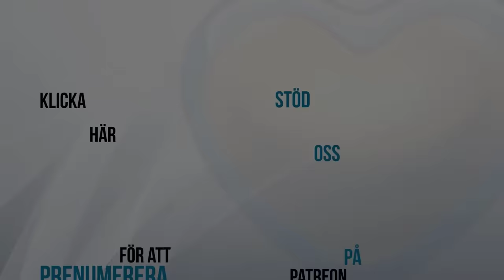Bankklaner och Brottslighet - Conny Grewe Carl Norberg 2023-10-23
Gängnärvaro på bankerna – lurar kunder på pengar.

Bankanställda hjälper de kriminella gängen att lura kunder på pengar, rapporterar P4 Stockholm. Radiostationen har intervjuat Elisabeth som råkat ut för att någon obehörig gjorde tolv stora uttag från hennes konto i samband med ett bostadsköp. Hon är övertygad om att någon inne på banken tipsat bedragare vilket gjorde bedrägeriet möjligt.

Charlotta Mauritzon vid polisens nationella operativa avdelning, Noa, bekräftar att de kriminella gängen har närvaro på svenska banker.

– Vi ser ju exempel på att man börjar placera in personer i rätt samhällsfunktion från de kriminella nätverken, säger hon.

Det blir verkligen seriösare för var dag som går nu...

Stöd oss:
SWISH: 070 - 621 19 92 (mottagare Sofia S)